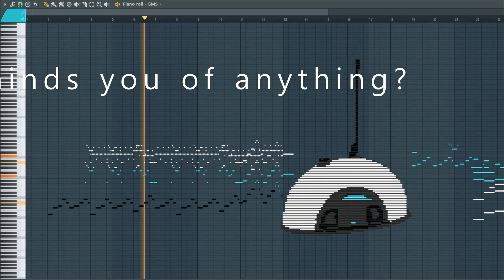What Portal Radio Sounds Like - MIDI Art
Don't skip to the 5:19 on 10 hours portal radio video.